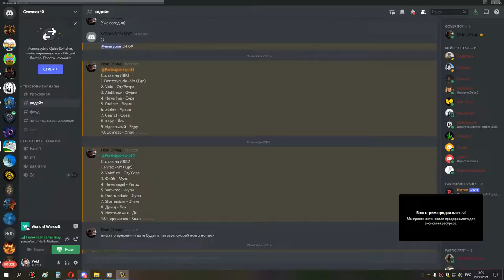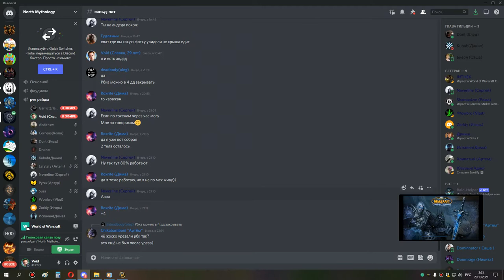ивк 10 ппал ретрик 28 10 21